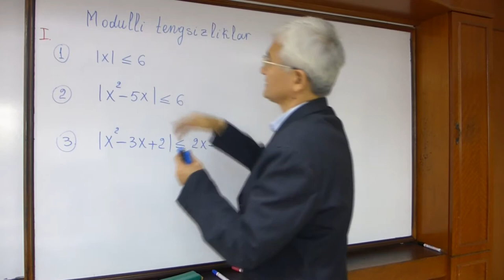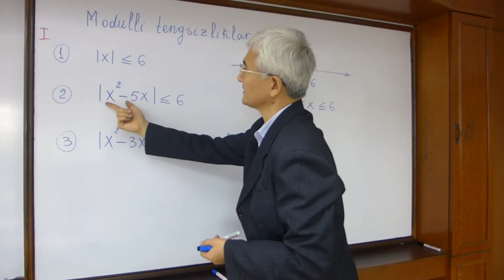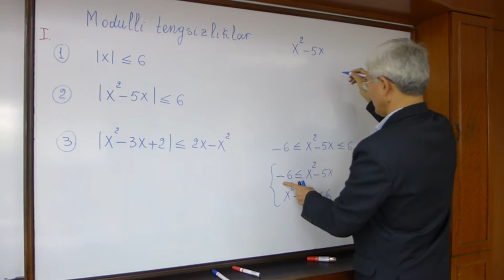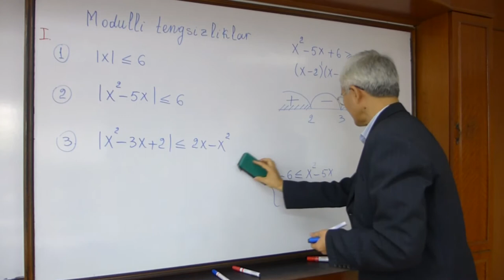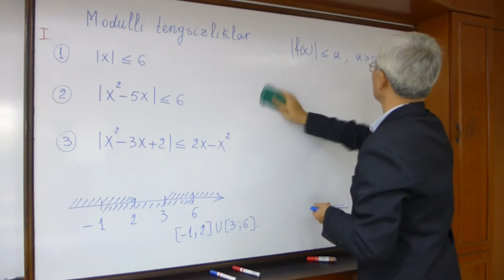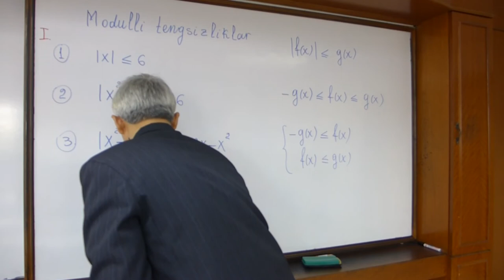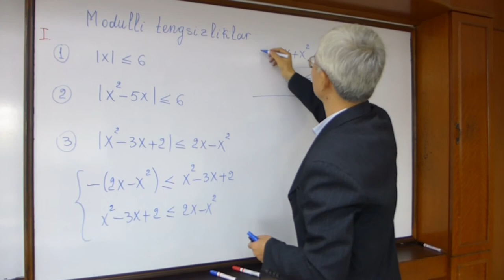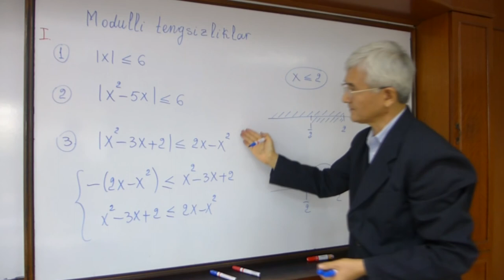Modulli tengsizliklar I